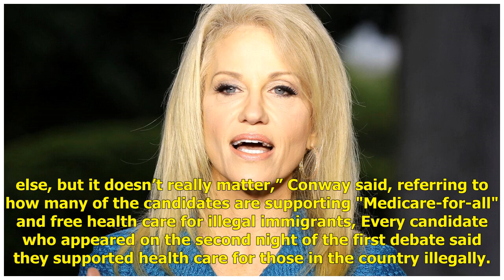Kellyanne Conway: Dem nominee will ‘have to defend socialism’ | Politics News Network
Counselor to the president Kellyanne Conway said Sunday that while President Trump may tweet about Joe Biden as if he is sure to get the Democratic pr...